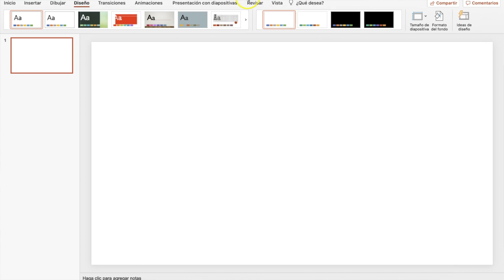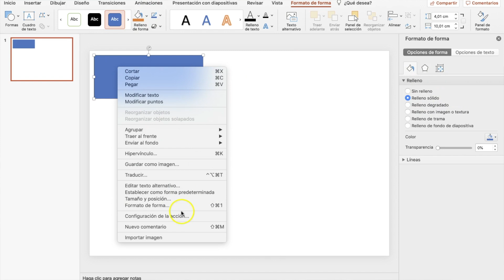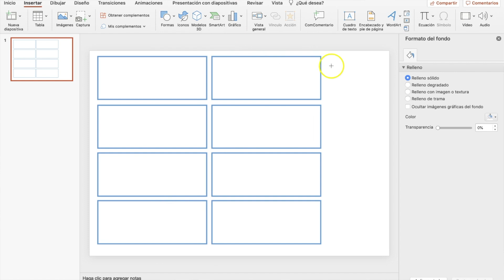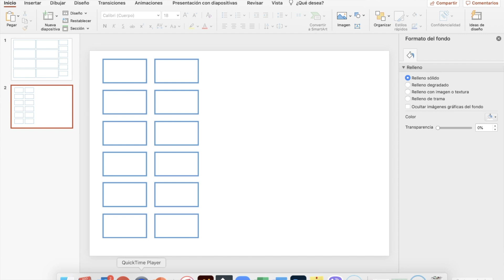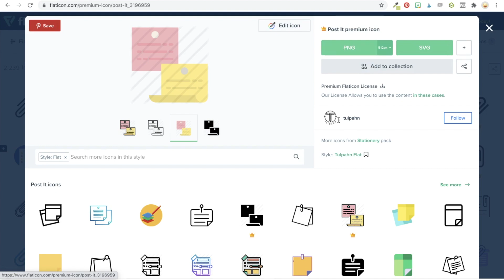¡El mejor organizador para profes!